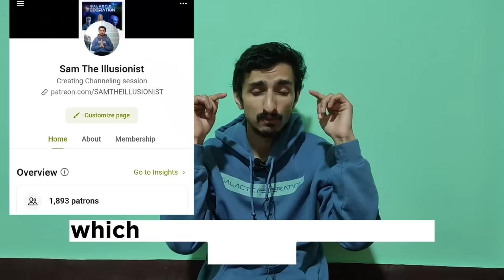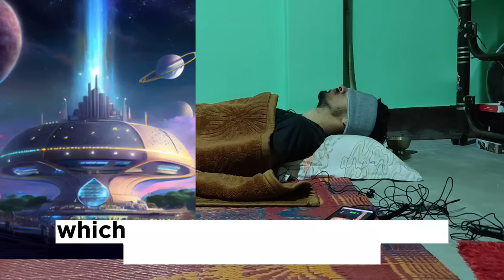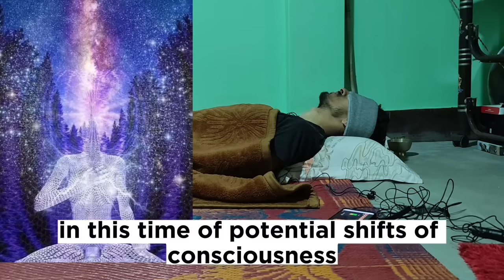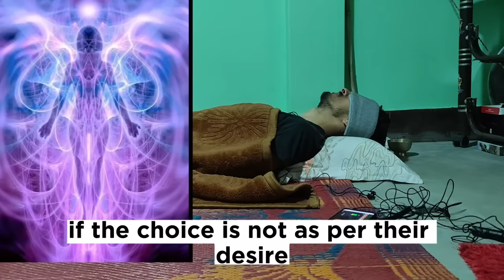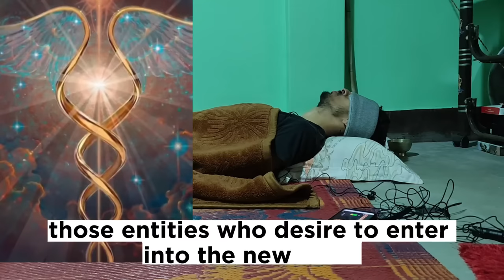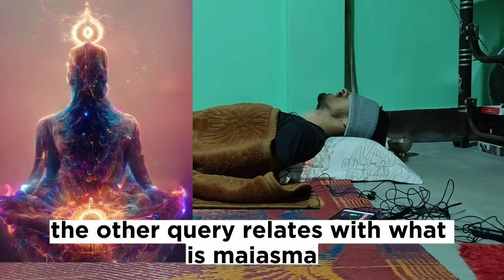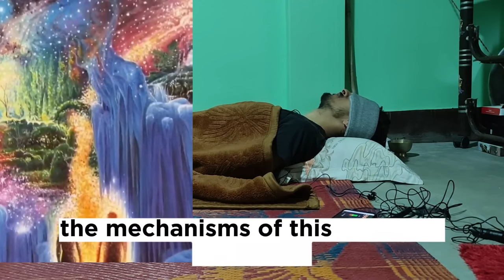"THE 3D/5D SPLIT HAS BEGUN," It's About to Get Real.. | Pleiadians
In this channeled session, the Pleiadians share with us information regarding the following:
1. What is the truth behind the fires in Mauii and the aliens spotted in Peru?
2. How to protect oneself during the split of 3d-5d? What signs will be seen when it begins?
3. What is a miasma? What is its spiritual significance?
4. What is luck and synchronicity? How does it work in spiritual sense?
5. Past lives of David R. Hawkins?